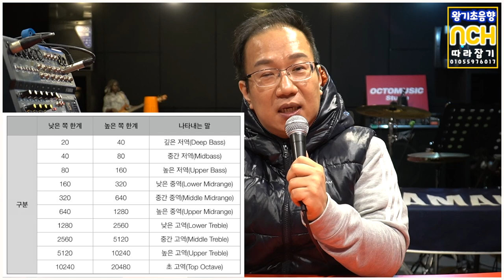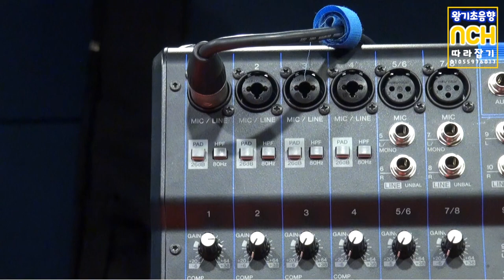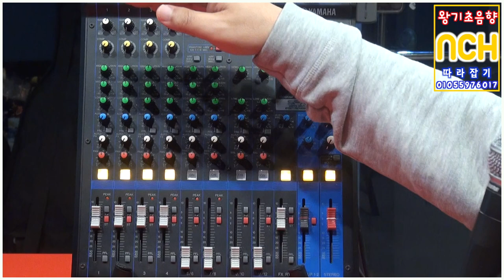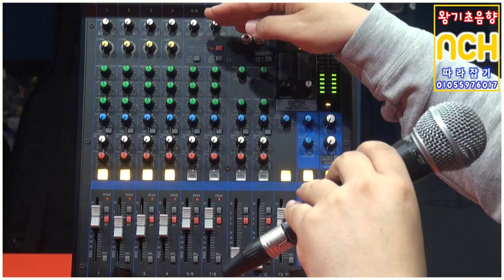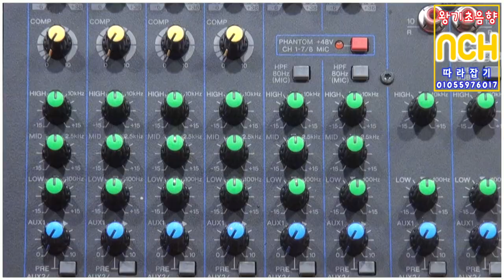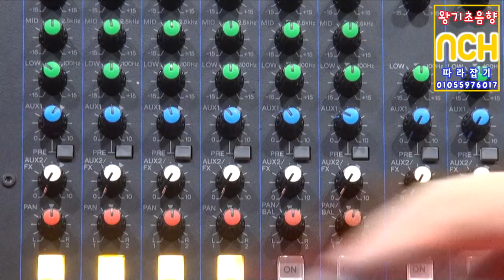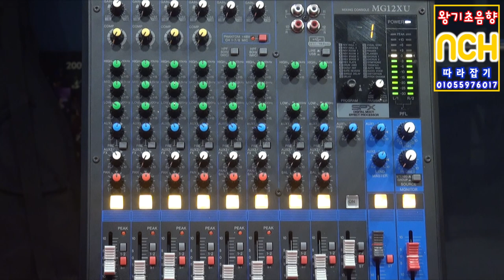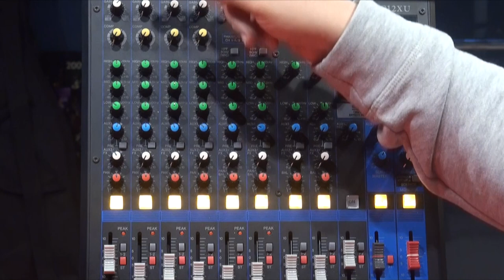남철호의 왕기초 음향 마스터 - 자막해설/Mixer활용법/Gain&Fader의 관계/컴프레서?/Aux는 뭐지?/Group채널만들기/완전기초음향/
남철호의 왕기초 음향 마스터 - 아날로그 믹서기를 중심으로

자막기능을 사용하세요^^
강의내용
1.Mixer활용법 쉽게 배우기 00:00
2.Gain&Fader의 관계 07:34
3.PFL이 뭐죠? 16:24
4.EQ는 머하는거임? 21:46
5.Aux는 뭐지? 25:51
6.PAN은 후라이팬인가? 30:12
7.Group채널만들기 32:00

온&오프라인 음향+영상(송출)강의와 교회음향시공이 필요하시면 연락주세요^^
(전국어디나!!)